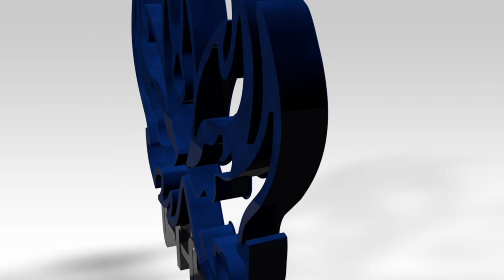17th March Interview: Tom Norton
Comments from Tom Norton at the end of the regular season.